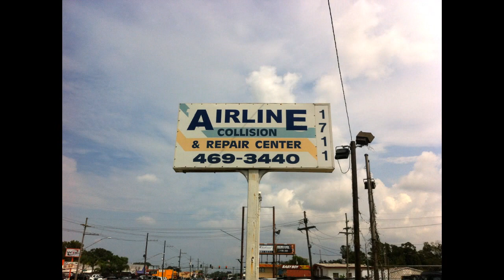New Orleans Saints vs Tampa bay bucs song the buc stops here 5-STAR & T-BONE